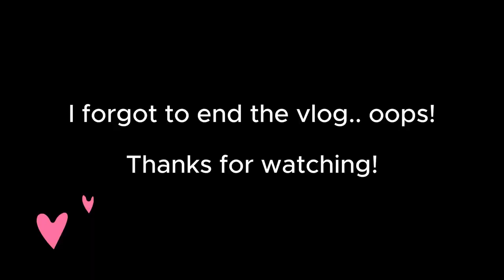I went on a bit of a mad one || a netgalley reading vlog (children's edition)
Books mentioned:
The Cross-Eyed Kitten by Judith M. Ackerman
Wacky Witches And Their Peculiar Familiars by April Suddendorf
Lenny Among Ghosts by Frank Maria Reifenberg